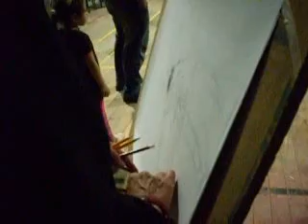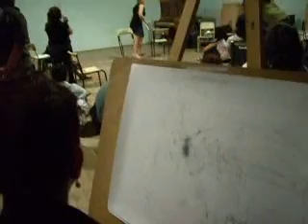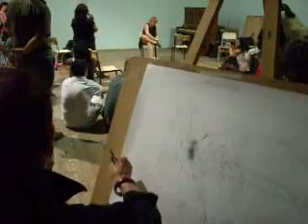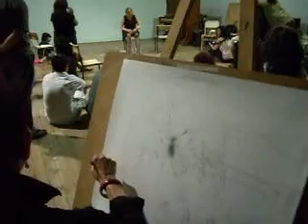Malgosia Butterwick - Escuela de Arte - F.Varela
28 de noviembre
Escuela de Arte - F.Varela

Zonadeartenacción08